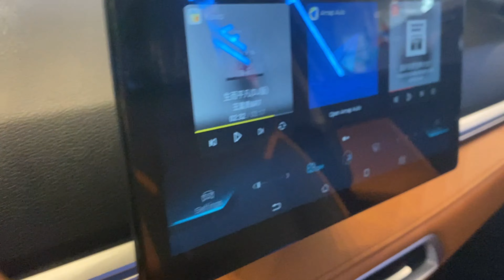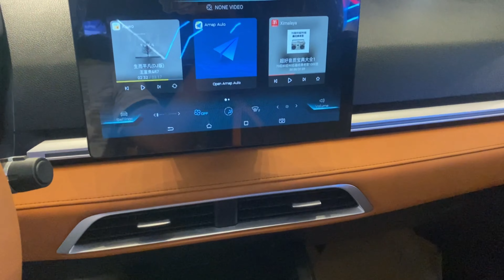2022 BYD E2 hatchback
The BYD e2 is an electric vehicle compact hatchback with an all-electric range of up to 405 km, the maximum output of 94 hp (70 kW) while the BYD e2. This electric car is made by Chinese, lowest budget.